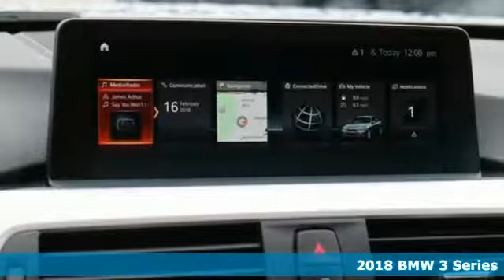New 2018 BMW 3 Series Baltimore MD Woodlawn, MD #480445 - SOLD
Year: 2018
Make: BMW
Model: 3 Series
Trim: 320i xDrive
Engine: 2.0L 4-Cylinder DOHC 16V TwinPower Turbo
Transmission: 8-Speed Automatic
Color: Silver
Interior: Black
Stock #: 480445
VIN: WBA8E5G59JNV02848

Address:
6700 Baltimore National Pike